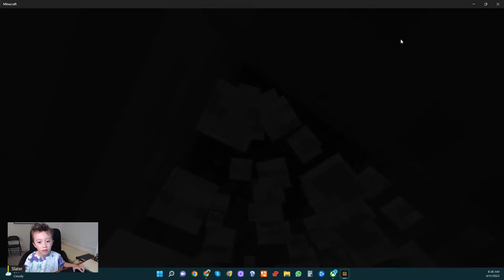How To: Find and Play in the Cave!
Today I play Minecraft on Survival and Creative and show you how to make different things. These different things can be swimming, building fortresses, exploring castles or running from people that are attacking me.

00:00 - Introduction
5:01 - Explore the creative world
10:20 - Find guys that are hunting me
15:36 - Explore the castle and other parts of the world.
18:46 - Goodbye!

THIS IS NOT BUILDING ADVICE.

I am demonstrating how I play minecraft.